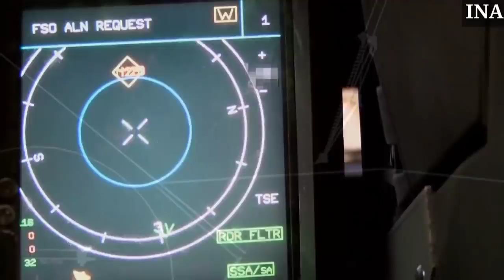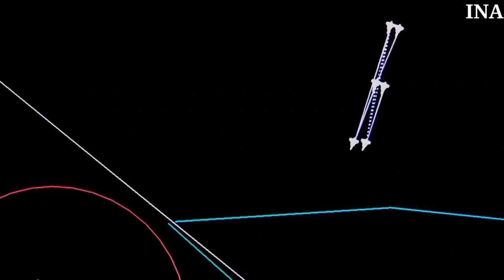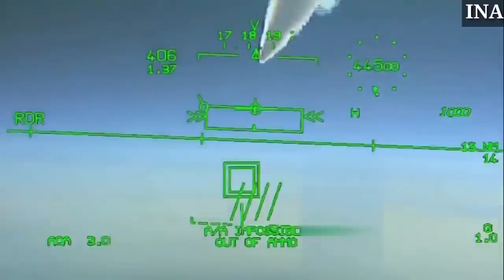4 Used Rafale M Jets For Indian Navy ...?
"The race to sell a new aircraft carrier-based fighter jet to the Indian Navy is heating up. Last week, US manufacturer Boeing announced it would be deploying two F/A-18 E/F Super Hornet fighters to an Indian Navy test facility in Goa for flight trials.

On Wednesday, French media outlet La Tribune reported the French government has been studying “for several months” the sale of four used ‘Rafale Marine’ jets to the Indian Navy.

The Rafale Marine is the carrier-borne variant of the Rafale fighter, which is already in service with the Indian Air Force.

The Rafale Marine and Super Hornet are considered the front-runners to win a contract that would involve supply of up to 57 jets to the Indian Navy. These jets would primarily operate off the aircraft carrier Vikrant, which is currently undergoing sea trials."